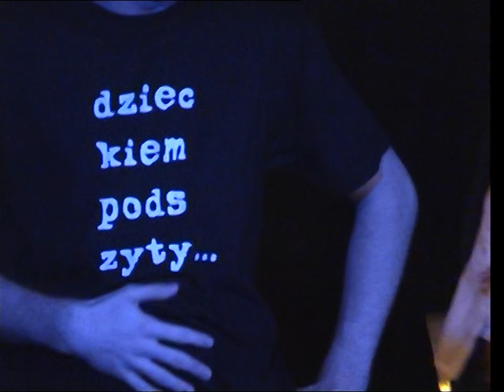"Patataj po Bakakaj czyli pamiętnik z okresu dojrzewania" XXIX premiera Grupy Teatralnej "od jutra"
na podstawie opowiadań, powieści i dramatów Witolda Gombrowicza
Premiera: 21 listopada 2004r.

OBSADA
Paweł - Łukasz Kaczmarek
Alicja - Agata Dębczyńska
Matka Alicji - Martyna Grzymała
Matka Pawła - Joanna Marciniak
Ojciec Pawła - Kamil Baranowski
Anioł - Piotr Koszański
Diabeł - Magda Pilichowska

Kostiumy - Marta Fijałkowska
Scenariusz, reżyseria, kostiumy, scenografia -
Krzysztof Ryzlak
Przygotowanie wokalne -
Katarzyna Karolak - Koszańska